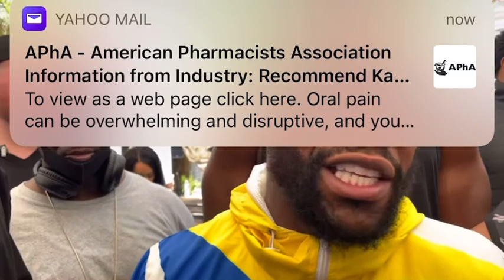Floyd Money Mayweather talks about how his fight with Logan Paul is a Lose Lose situation